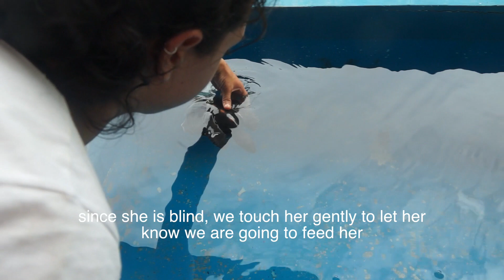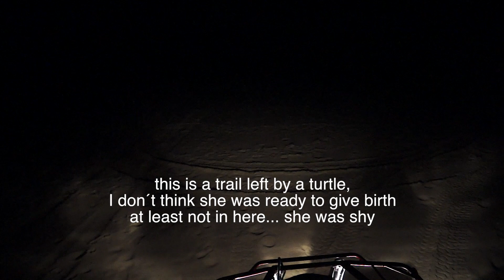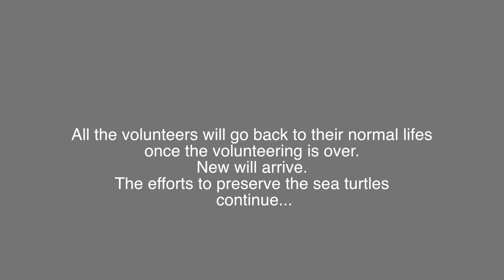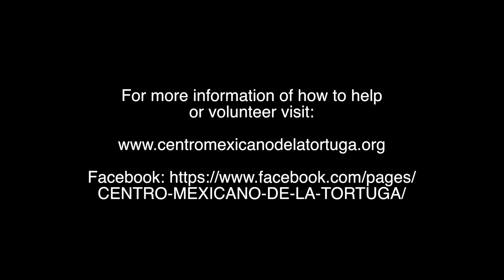Caparazon de tortuga, BIM 26 *Award winner Short Doc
Presentado en mas de 20 festivales a nivel mundial
Ganador de mejor documental en la noche de los cortos, LA
Dirijido por Alexanderson Bolaño De La Lanza